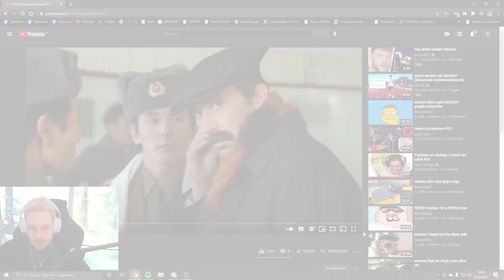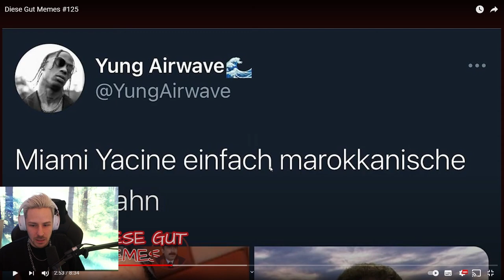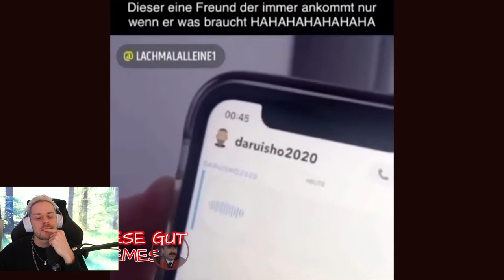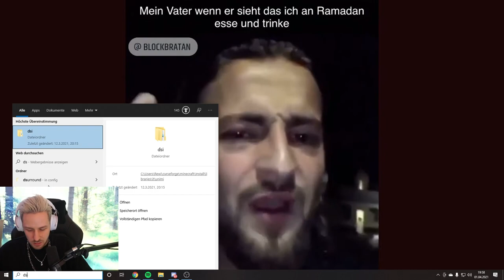Reaktion auf Diese Gut Memes #125​ einfach zu LUSTIG